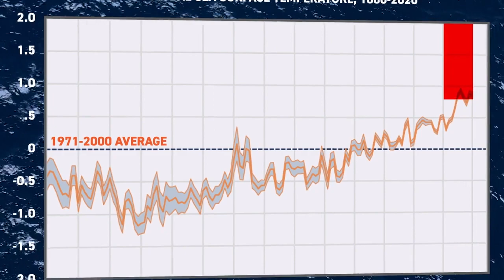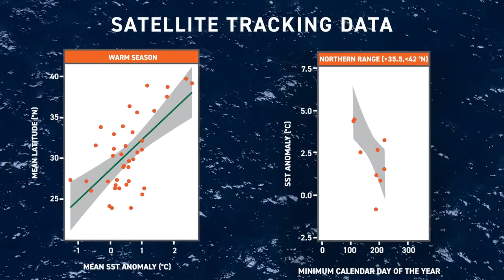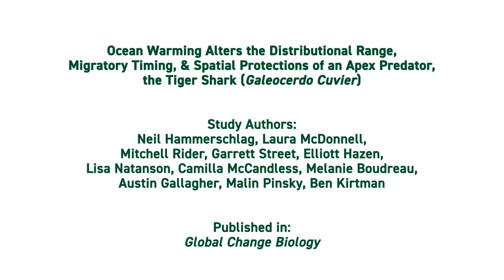Tiger Shark Migrations Altered by Climate Change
In a new study, Neil Hammerschlag, Ph.D., and colleagues used multiple approaches to evaluate the effects of ocean warming on tiger shark movements in the Western North Atlantic. Over the past ~40 years, shark distributions have expanded poleward, paralleling rising temperatures. Moreover, satellite tracking of sharks over the past decade has revealed their annual migrations have extended farther poleward and arrival times to northern areas have also occurred earlier in the year during extremely warm periods, which has subsequently decreased their protections from fishing. Potential consequences of these climate-driven alterations include increasing shark vulnerability to fishing, disruption of predator-prey interactions, and changes in encounter rates with humans. Hammerschlag, N., McDonnell, L. H., Rider, M. J., Street, G. M., Hazen, E. L., Natanson, L. J., McCandless, C. T., Boudreau, M. R., Gallagher, A. J., Pinsky, M. L., & Kirtman, B. (2022). Ocean warming alters the distributional range, migratory timing, and spatial protections of an apex predator, the tiger shark (Galeocerdo cuvier). Global Change Biology, 00, 1–16.

Credit: University of Miami Rosenstiel School of Marine and Atmospheric Science